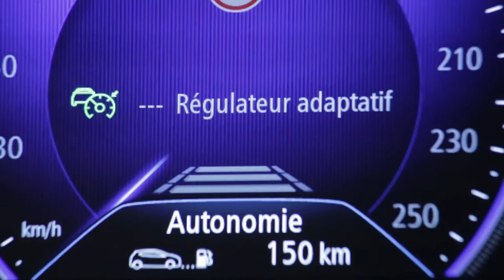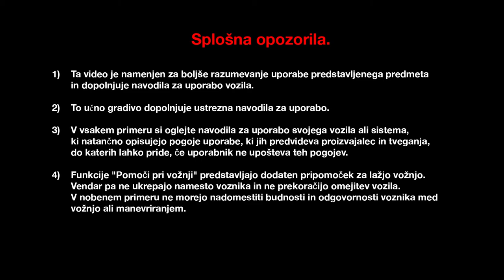Prilagodljivi regulator hitrosti